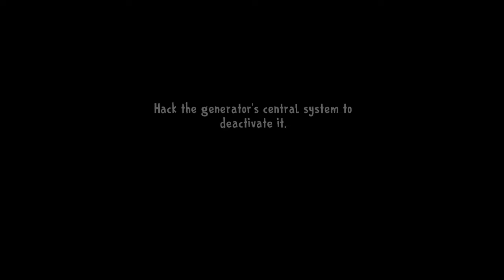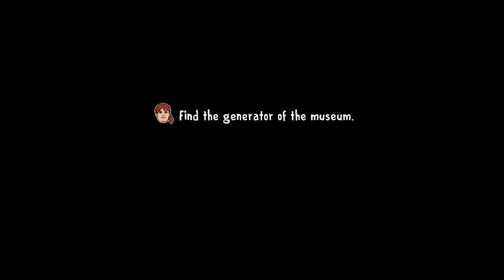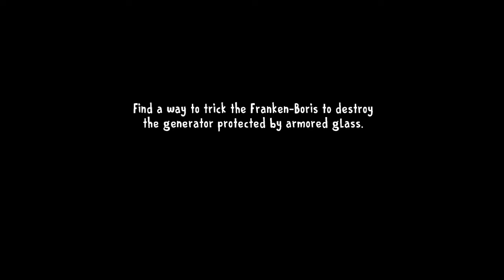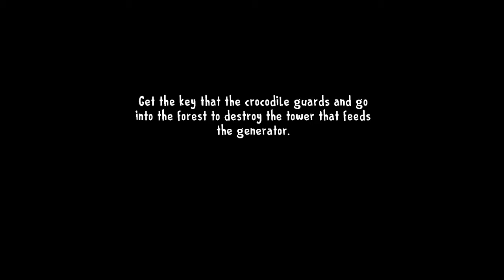Ice Scream 8 Mr Meat 2 Update Full Walkthrough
💕I love To Mod ice Scream Games
Also Granny Games
Since I'm Still Learning the Modding in Future I'll Make More Cool Mods

📞My Device : Redmi 5 Plus ( Vince )
🎥Screen Recorder : Du Screen Recorder
📸Thumbnail : PicsArt Pro
📽️Video Editor : Power Director Pro
 📺PC : Ryzen 5

"Watch as we dive into the nightmare-inducing world of [Ice Scream 8 ], the viral horror sensation that has taken the gaming community by storm. Join us as we explore every scream-worthy moment, heart-pounding encounter, and chilling twist in this spine-tingling gameplay showcase. Are you brave enough to witness the terror unfold?

Ice Scream 8 All Jumpscares,
Ice Scream 8 Gameplay,
Ice Scream 8 Boris,
Ice Scream 8 Mati,
Ice Scream 8 Walkthrough,
Ice Scream 8 All Mods,
Mysterious Gamer,
Granny Game,
horror games,
Ice Scream 4,
Ice Scream 4 mods,
Granny 2
Horror Games

Ice scream 8 update u
Ice scream 8 new update
Ice scream 8 update gameplay
Ice scream 8 new update full Gameplay